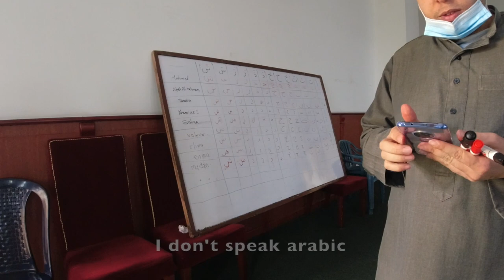I met my neighbour at a mosque in Bogota.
Address of Mezquita Abou Bakr Alsiddiq  - Cra. 49a #80 54, Bogotá